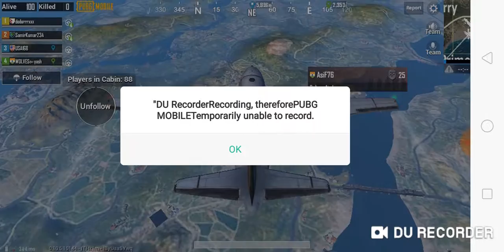45 Killer in pubg